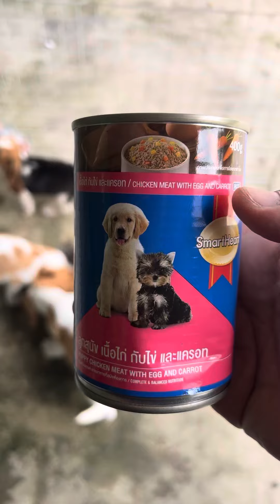บีเกิ้ล